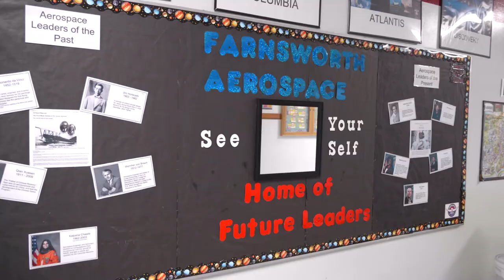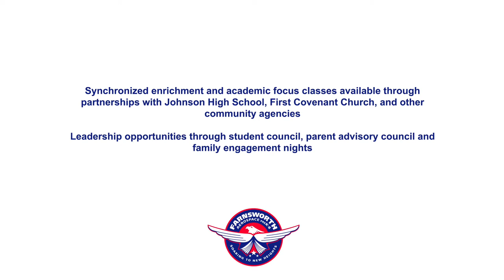Farnsworth Aerospace 5-8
At Farnsworth – “The Home of Future Leaders” – aerospace is infused in every aspect of our curriculum. Learn more!